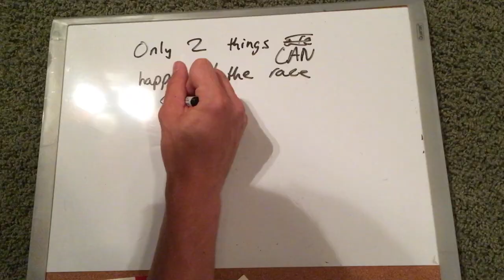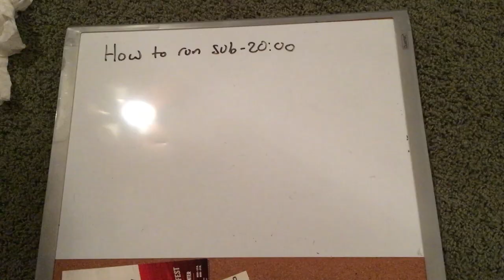FIRST 5K! of the vlog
Vlog 8. Back in Rome and still running